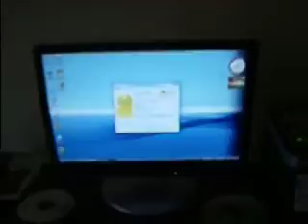The Machine Lives!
Got the new computer up and running. Now I just have to install my software and import my bookmarks from the old computer